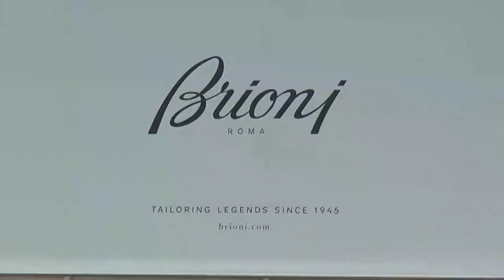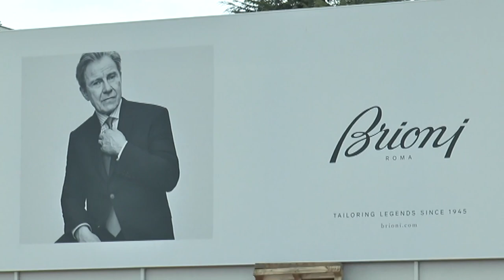Coronavirus. Brioni si ferma dal 13 al 18 marzo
Grazie ad un accordo tra sindacati ed azienda, da oggi fino a mercoledì 18 marzo l'attività in Brioni si fermerà.
Sempre il 18 ci sarà un nuovo incontro per decidere insieme alla proprietà come proseguire il lavoro, visto che l'azienda Brioni non fornisce materiali di prima necessità.